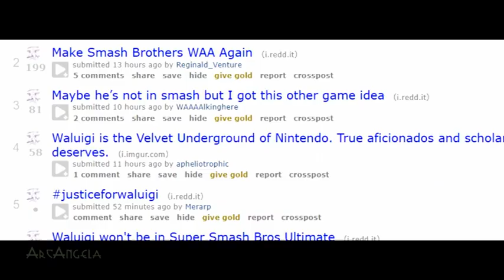Waluigi Just Wants to Smash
So I was bored... and I made this.